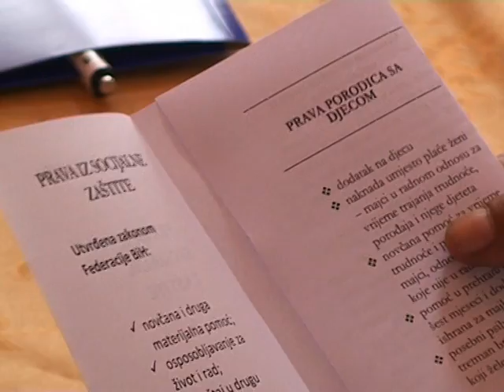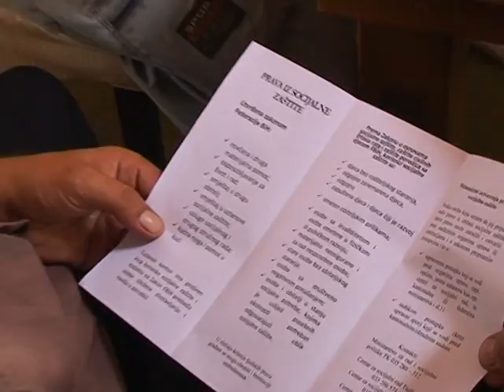081116 Romi jezik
Udruženje žena Romkinja “Bolja budućnost” Tuzla apeluje na    sistemsko rješavanje pitanja  izučavanja romskog jezika, te ujedno smatra  da je  potrebno posvetiti puno više pažnje  ovoj  populaciji,  te ublažiti predrasude a time i diskriminaciju koja je, nažalost, još uvijek  prisutna